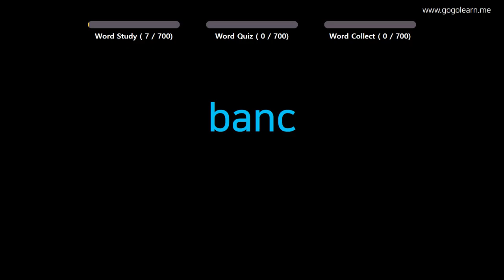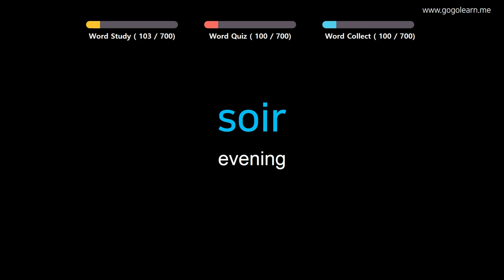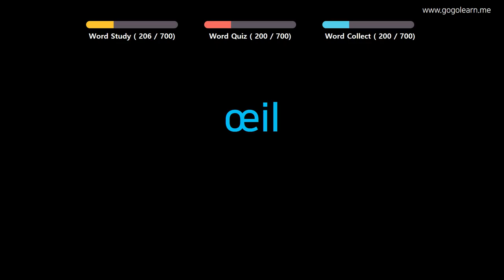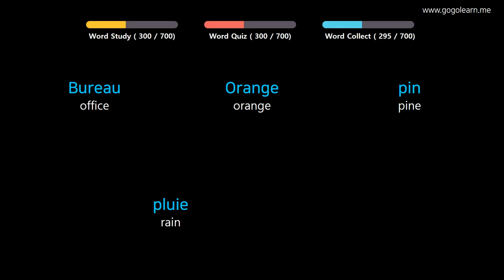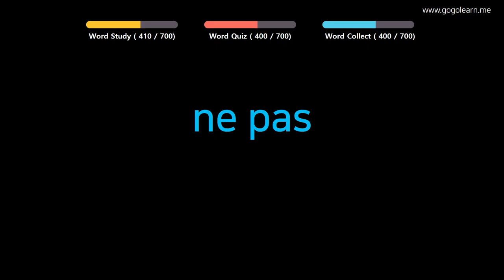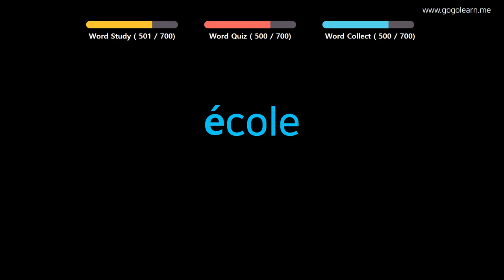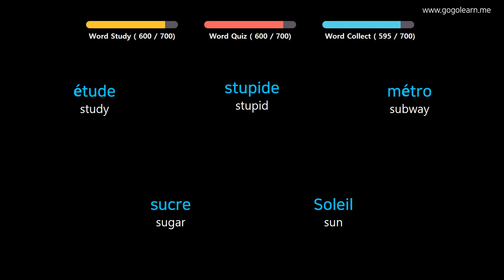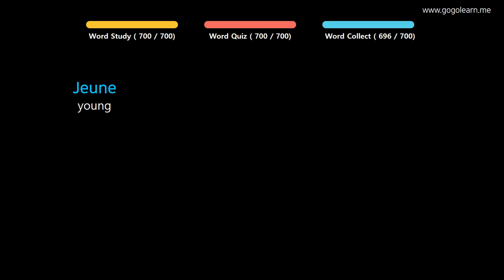Learn French | Part 2: French Vocabulary Biginner | Goleaen